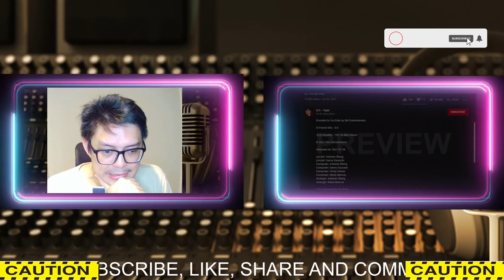EXO D.O. - SI FUERAS MIA | SOUND ENGINEER REACTION